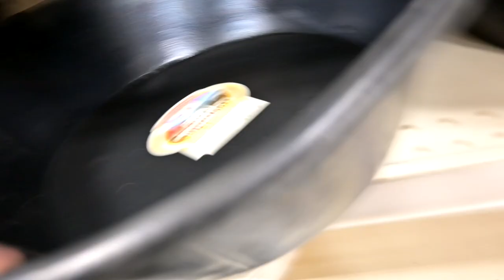Huge Surprise Coming Soon!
DaybyDayVlogs
110 North Front Street - A3,
Suite #213
Belleville, Ontario, K8P 0A6
Canada